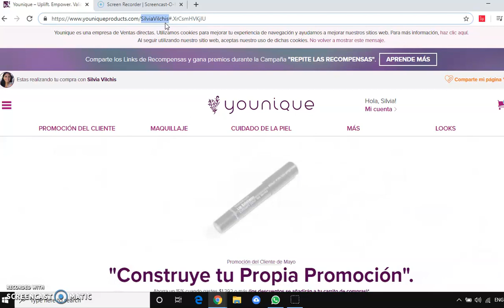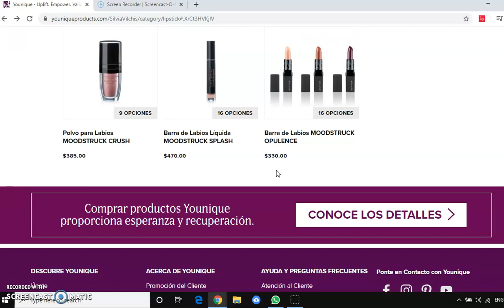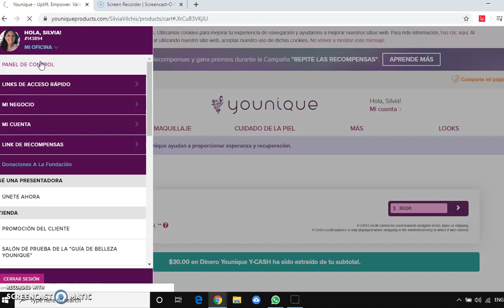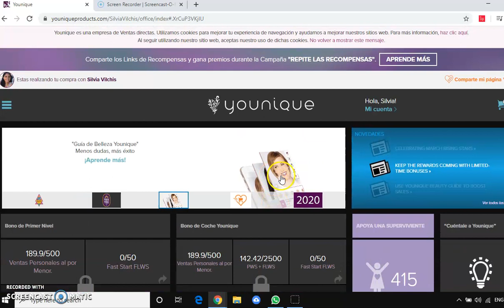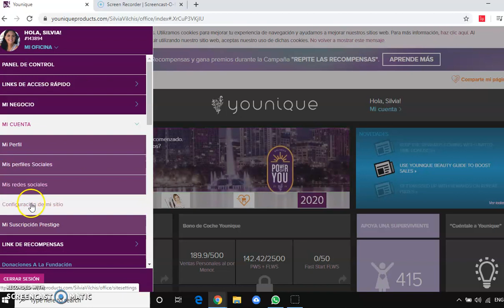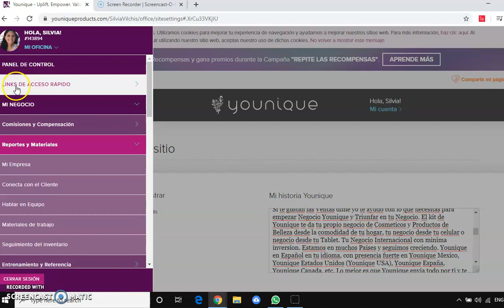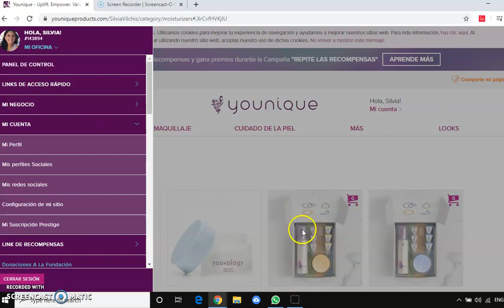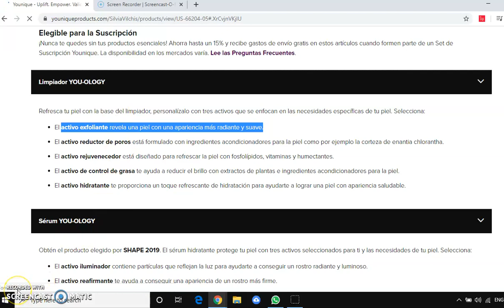Eres nueva en Younique, checa tu tienda y la papeleria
Te explico un poco de tu tienda, la mejor forma de conocerlo es entrar ahi y empezar a dar click y conocer las categorias y productos que vendemos super importante ver tu tienda y saber cual es para que ahi tu ganes los premios la mia es